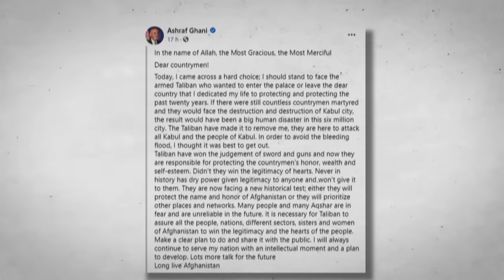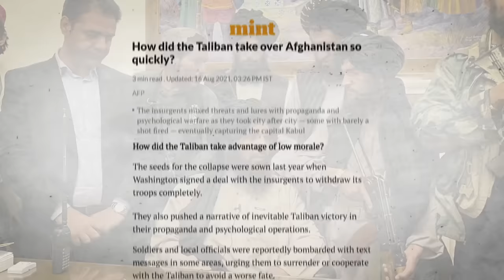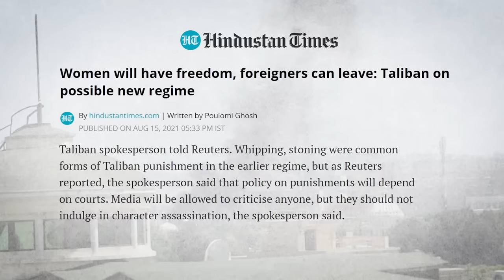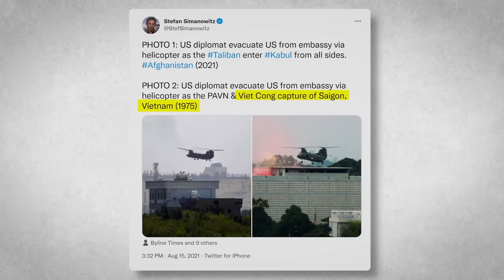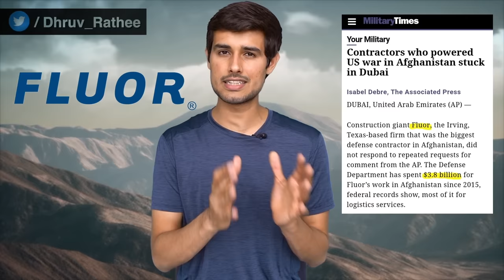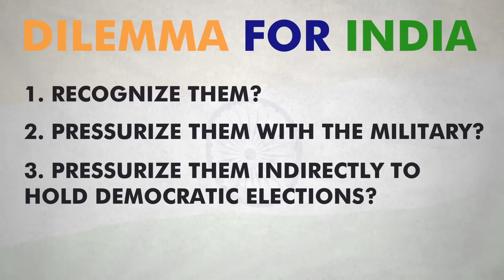Taliban Takeover Afghanistan | Fall of Kabul | Why it happened? | Dhruv Rathee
How did the Taliban manage to overthrow the Afghanistan govt and Army so quickly and easily? In this video, I explain the sequence of events which led to the fall of Kabul and the chaos that happened at the Kabul Airport. The president of Afghanistan, Ashraf Ghani has now fled the country and went to either Uzbekistan or Tajikistan. Countries like China and Russia are ready to accept the new Taliban govt while western countries like UK and USA would probably not. I also explain the international geopolitics in this scenario.

0:00 Introduction
1:34 Why Taliban Won?
4:03 Impact on Common People
5:05 What Taliban Promises
6:15 USA’s Failure
7:33 Military Industrial Complex
10:36 China & Russia Response
12:21 What should India do?